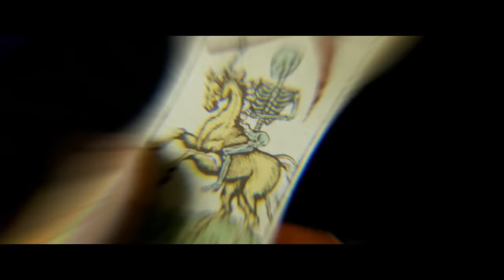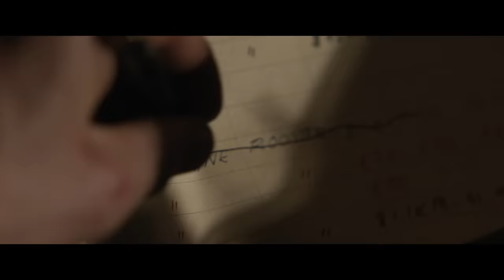Kraven The Hunter - Official Trailer | ترايلر كرايفن ذي هانتر (مترجم)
In Cinemas October 5 في السينما ٥ اكتوبر

Directed by:​​ J.C. Chandor​​​
Screen Story and Screenplay by:​ Art Marcum & Matt Holloway and Richard Wenk

Produced by: ​​​​Avi Arad, ​​​​​Matt Tolmach, ​​​​​David Householter

Cast:​ Aaron Taylor-Johnson, ​Ariana DeBose, ​Fred Hechinger, ​Alessandro Nivola, ​Christopher Abbott and Russell Crowe

Once you’re on his list, there’s only one way off. Aaron Taylor-Johnson is KravenTheHunter – watch the trailer now. The hunt is on exclusively in cinemas October 5.

VILLAINS AREN’T BORN. THEY’RE MADE.

Kraven the Hunter is the visceral story about how and why one of Marvel’s most iconic villains came to be. Set before his notorious vendetta with Spider-Man, Aaron Taylor-Johnson stars as the titular character in the R-rated film.